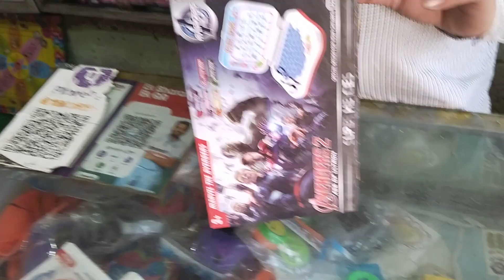education laptop for kids learning laptop